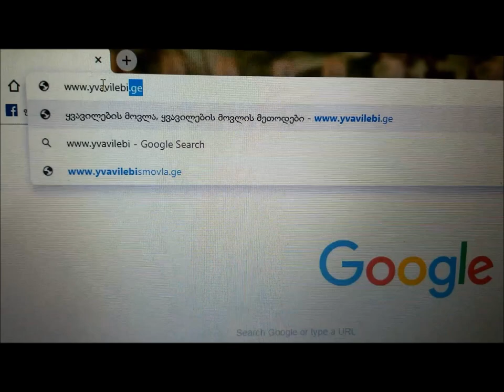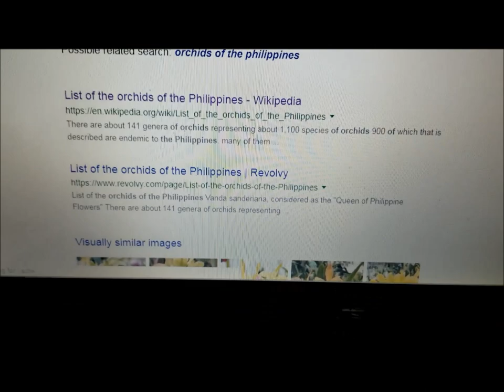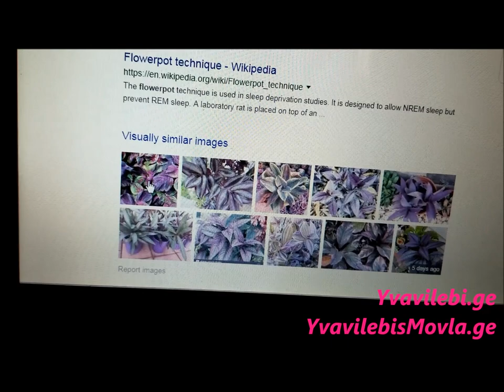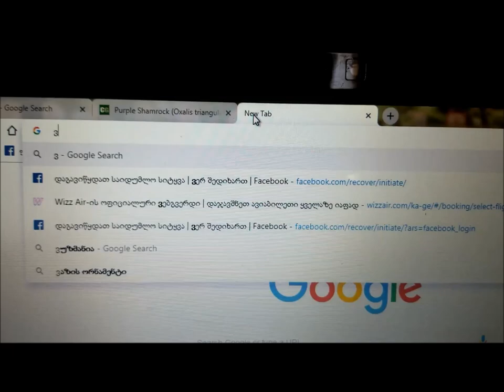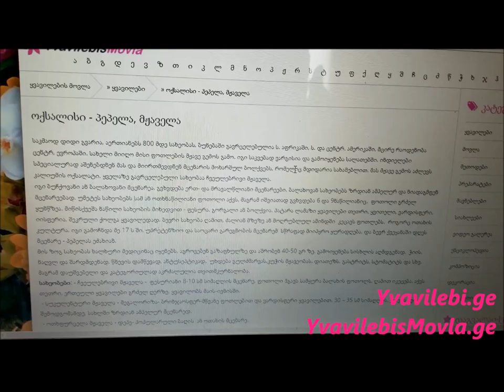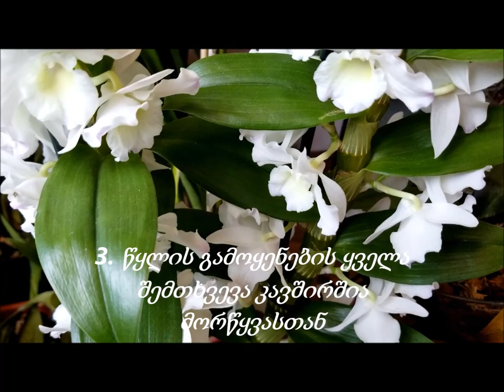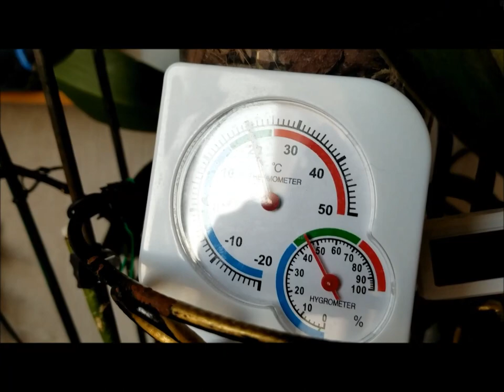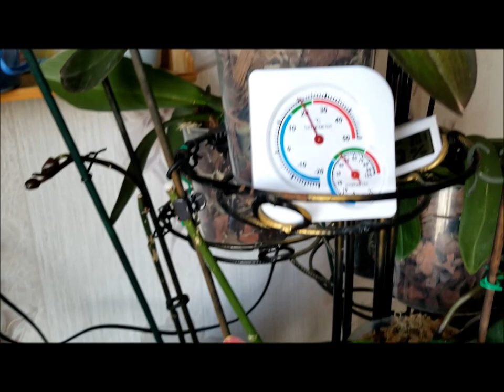ორქიდეომანია # ყველაფერი მორწყვის შესახებ, როგორ გავიგოთ სჭირდება თუ არა მცენარეს მორწყვა, ნაწილი #1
როგორ გავიგოთ მცენარის სახელი;
Google საძიებელი სისტემების გამოყენება;
Images.Google.com;
როგორ ამოვიცნოთ სჭირდება თუ არა მცენარეს მორწყვა;
რა უნდა გავითავლისწინოთ მცენარის მორწყვისას;
განხსვავდება თუ არა ორქიდეის მორწყვის მეთოდი;